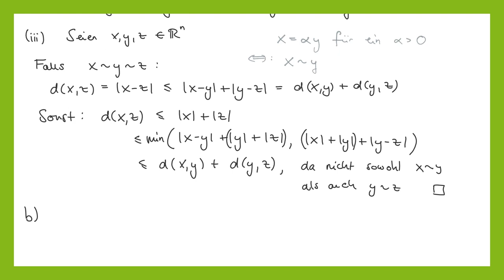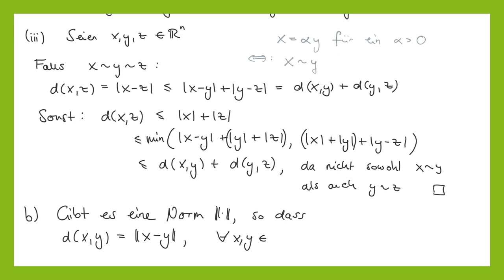Musterlösung zu Aufgabe 2 | Blatt 1 | Analysis 2